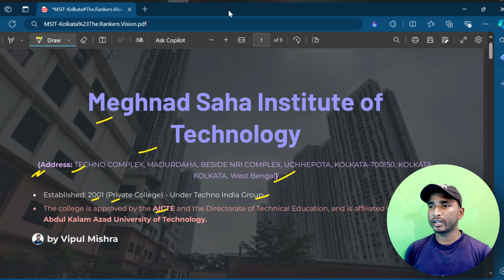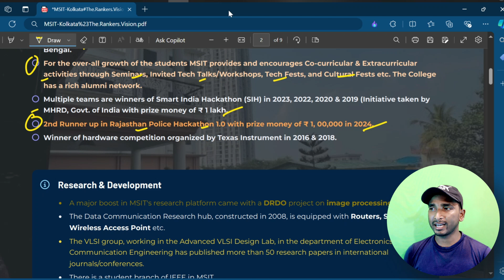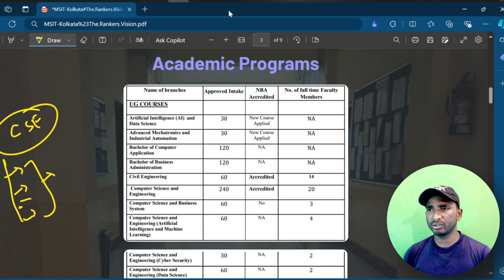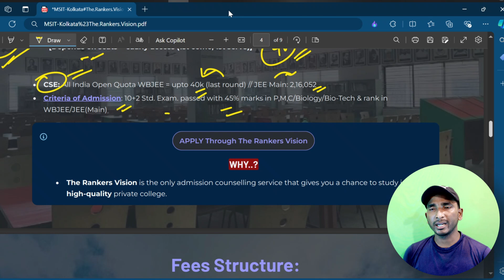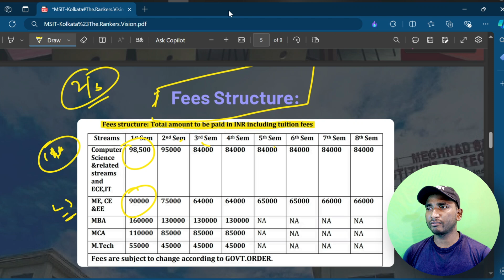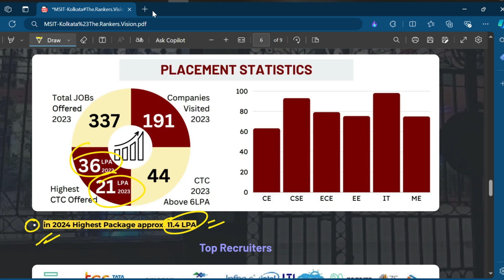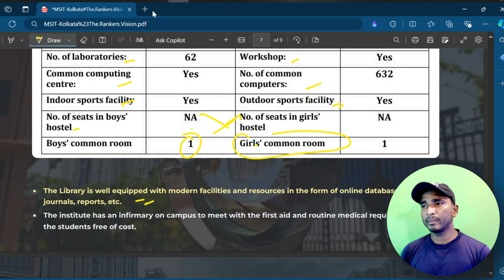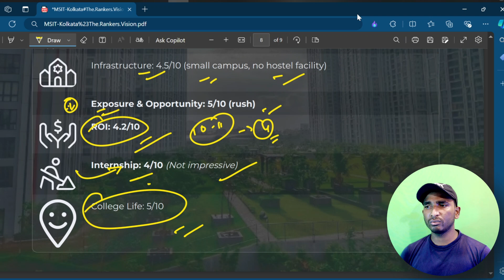MSIT Kolkata Review: Best for Civil Engineering in West Bengal ⋮ Megnad Saha Institute of Technology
⚡ West Bengal College Admission Guidance by The Rankers Vision ⚡

Looking for the best engineering college in West Bengal for Civil Engineering? In this detailed review of Megnad Saha Institute of Technology (MSIT) Kolkata, we explore everything from placements and job opportunities to campus life, facilities, and faculty quality. We also discuss the infrastructure, fees, and cutoffs, and whether you can get into the CSE program at a lower rank. If you’re considering MSIT Kolkata for your engineering studies, this video is a must-watch to help you make an informed decision.